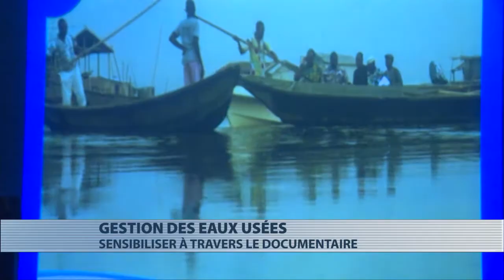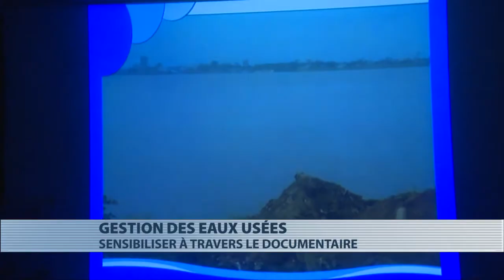Un documentaire pour sensibiliser sur la gestion des eaux usées